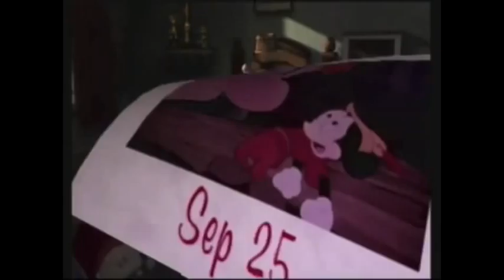SLG: Plaz Plays Epic Mickey Ep. 1- The Paintbrush is Mightier Than the Sword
In this first episode for Sublab Gaming, we're going to learn how Mickey created the game's antagonist and ended up in his current predicament in Wasteland. If there's any way to improve, let me know!

-Plazmaniac1